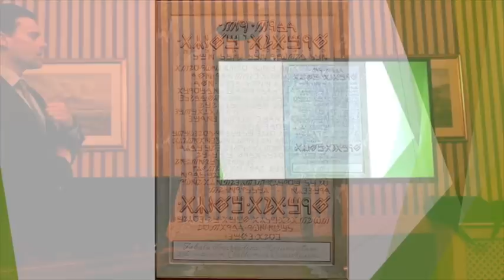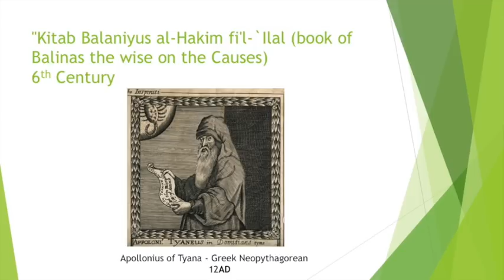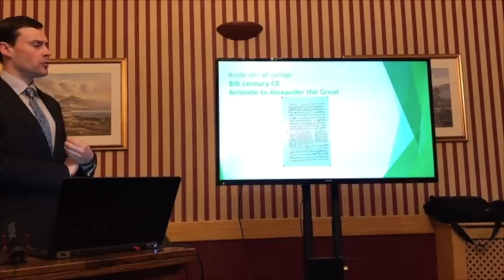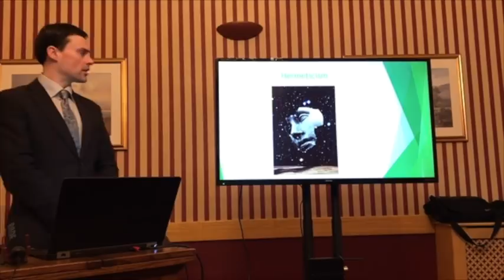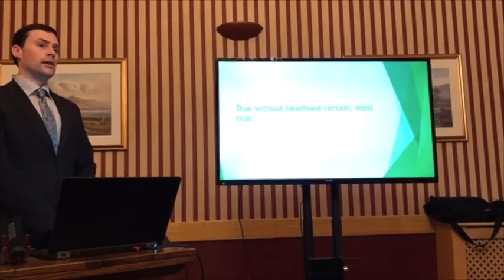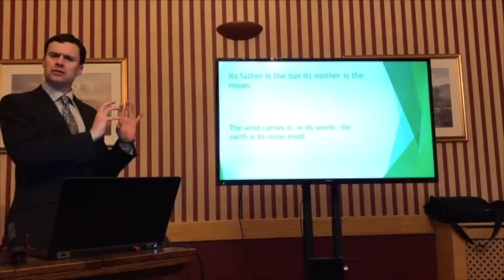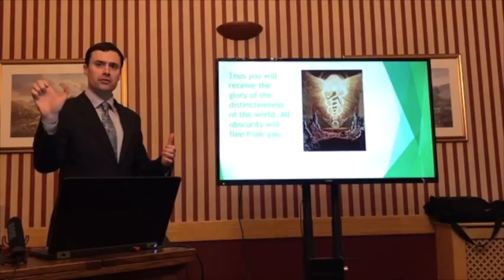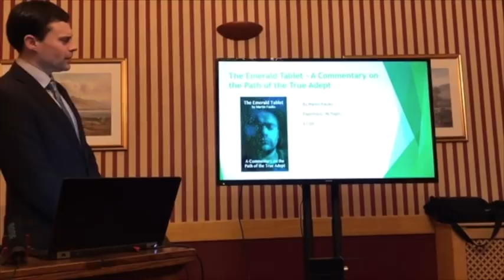The Emerald Tablet - Martin Faulks - Minerva Study Circle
The Emerald Tablet by Martin Faulks. A Presentation to Minerva Study Circle on 17-2-18 in St Albans, England.

Minerva Study Circle: Minerva study circle has been setup to provide a platform and arena for those interested to extend their knowledge of the mysteries. We aim to promote education through research, interaction and short lectures provided at meetings. Presenters are chosen prior to the meeting and all are welcome to apply to present. The opinions of the speakers are not necessarily shared by the study circle or the organisers, but we respectfully value the opinions of others. Minerva view all differences of opinion as the start of a healthy discussion and we expect all participents to respect each other in this manor.